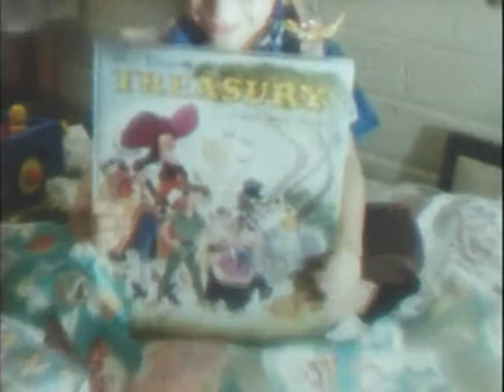Aloha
The Borchers family in Hawaii, just before Hawaii became a state.